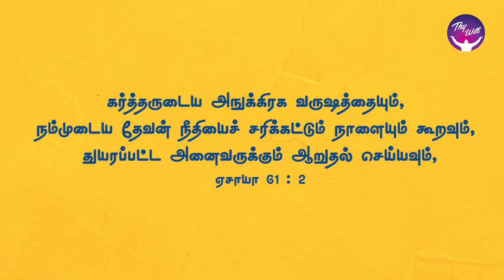God Morning Season 2 | You shall be comforted | RBU Shyam Kumar | Thywill TV